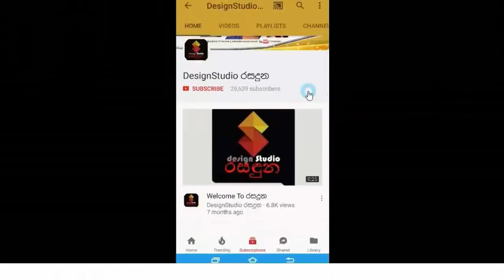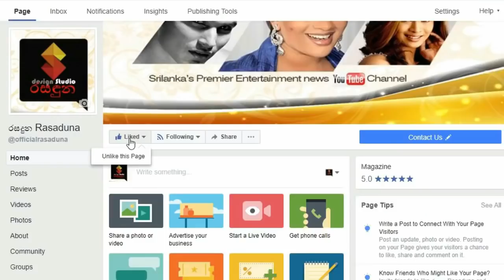රාජිත හිරාන් "පිං පොං"ගේ සොදුරු විවාහ මංගල්‍යයේ බොහෝ දෙනෙක් නොදුටු දසුන්